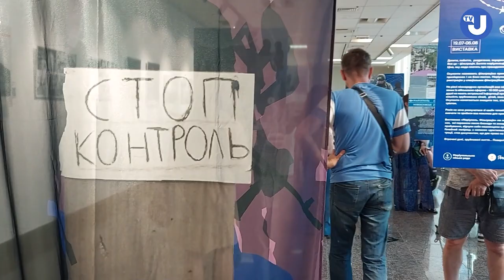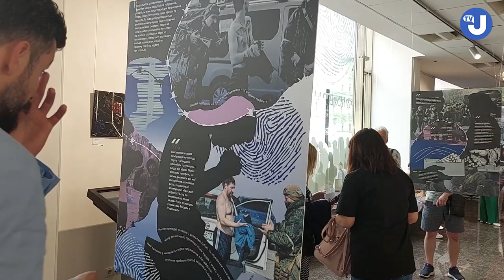У Маріуполі досі триває фільтрація - заступник мера Михайло Когут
У Музеї історії Києва відкрилася виставка «Маріуполь. Фільтрація НаЖиво». На ній представлено інформаційні постери, де описано процес фільтрації з розповіді маріупольців, які через неї пройшли. Також є вітрина з експонатами з Маріупольського драмтеатру - підвісками з люстри, перепустками, ключами, які вивезли волонтери у квітні 2022 року. А ще картини художників Олексія Ревіки та Данііла Немировського.

Відео: Укрінформ
Автори: зйомка, журналіст - Юлія Горбань; монтаж - Анатолій Сірик, Роман Храбров